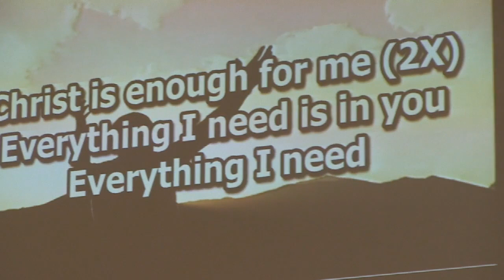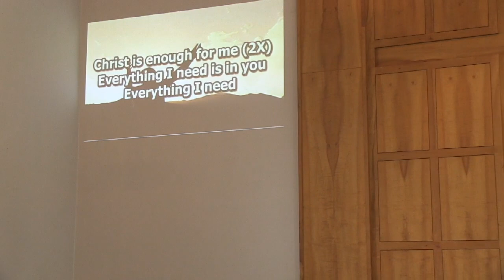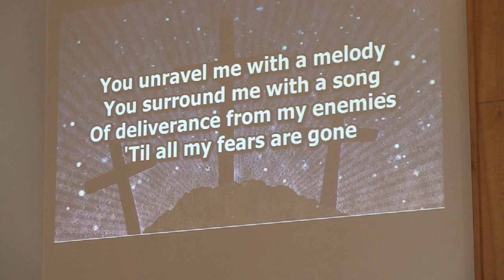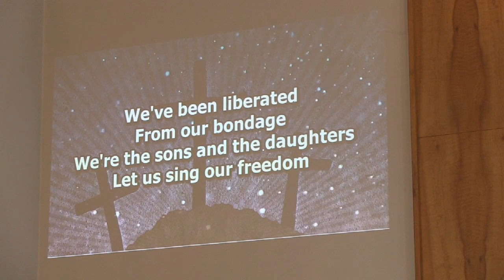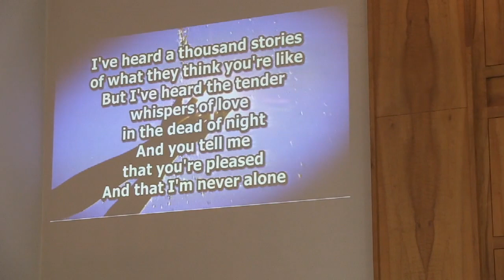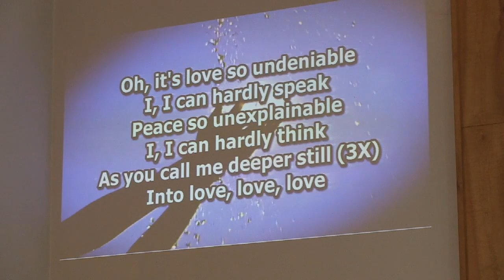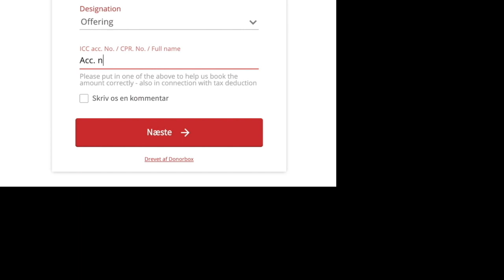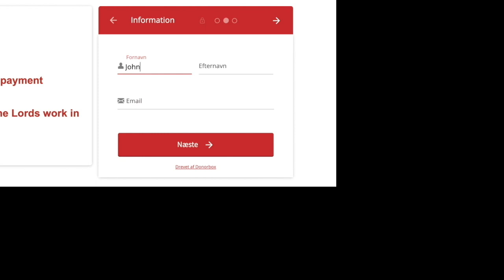2020.05.24 Sunday Service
This Sunday, Ravi will be sharing a message entitled "The 'evolution' of salvation".

The two main divisions in Christianity regarding the theology of salvation are "once saved always saved" and "once saved, not always saved". These interpretations of Scripture has shaped and formed behaviour patterns that has produced Christian culture, theology and
denominations. In all sincerity, believers seem to want to please God, but with the evolution
of salvation, could we have strayed from the doctrine of salvation? What is salvation
according to the Word of God? How does one really get saved? Are there any guarantees to our salvation? Are there any guidelines according to Scriptures? Let us explore these and many more intriguing questions this Sunday about "The 'evolution' of salvation".